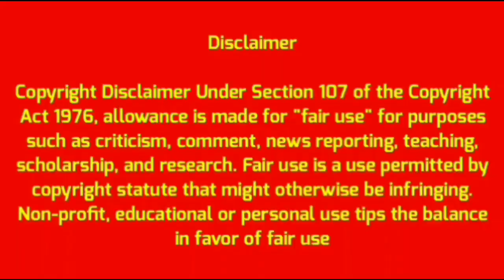68000CR SCAM FOR BHAGODA'S IN CARONAVIRUS FLU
68000CR SCAM FOR BHAGODA'S IN CARONAVIRUS FLU

Cheetah Camp, Trombay, cheeta camp news today, cheeta camp trombay news, cheeta camp mumbai,
cheeta camp, coronavirus,news trombay news, mumbai 88, trombay koliwada, coronavirus updates india, coronavirus updates in india, coronavirus in india, coronavirus live updates,